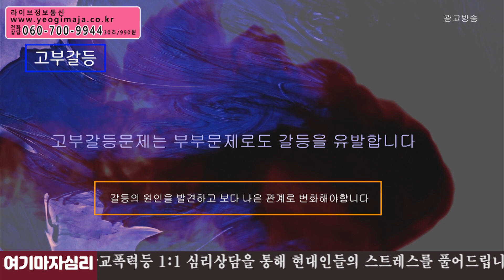오늘의 운세 2020년 11월 17일 띠별운세 대신당 ☎ 인천 용한점집 유명한점집 유명한무속인 용한무당 리얼 점사 리얼테스트 실제점사 운세 사주